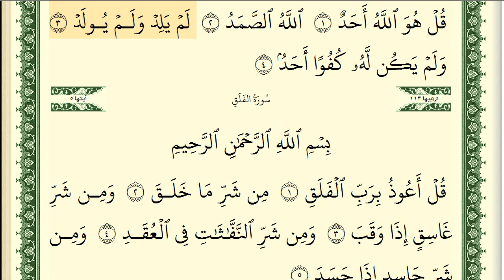سورة (الاخلاص)مكتوبة صورة HD بصوت القارئ ايمن سويد